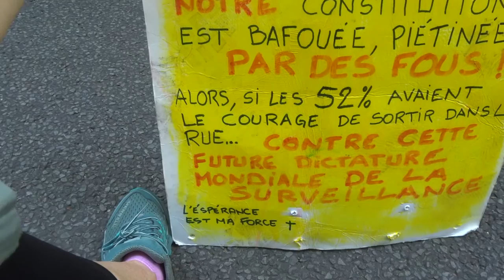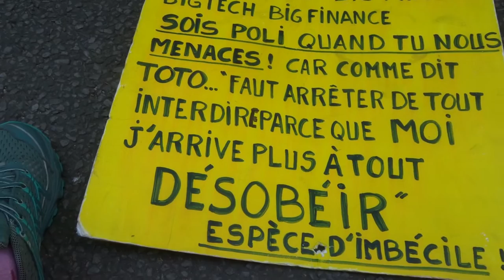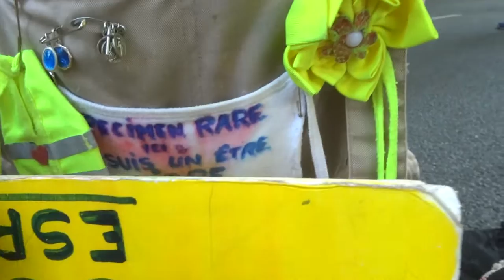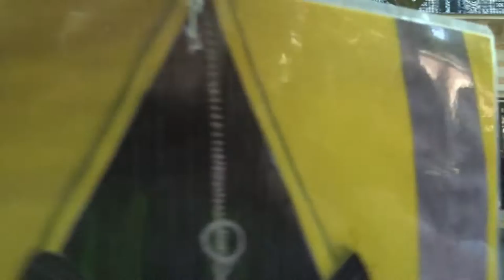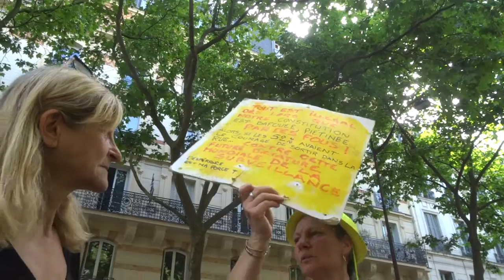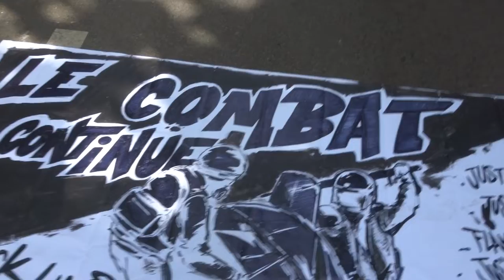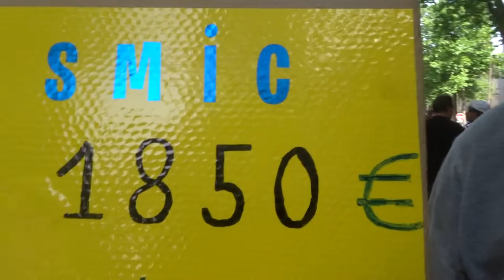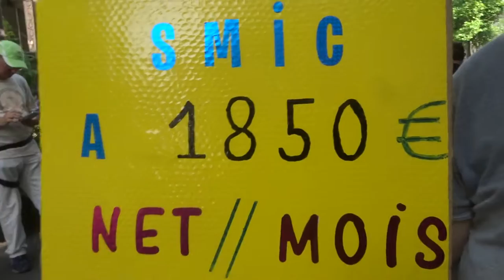2022 Vincennes no.3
18 juin 2022 contre l'obligation vaccinale Marche des GJ Paris Vincennes Place Pierre Sémard 75012 vers Place Valhubert Gare Austerlitz 75013
+ 18juin 2022 organisateurs Unité Gilets Jaunes, Olivier G, Jocelyne J, Philippe C, Valentin P.